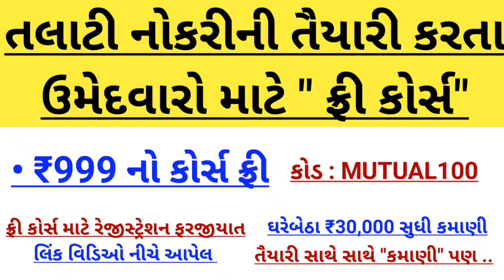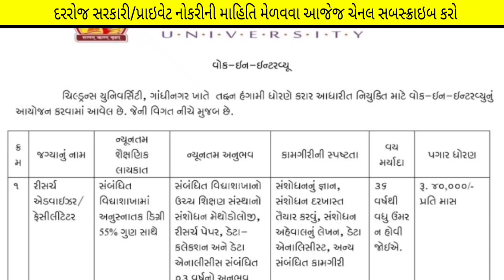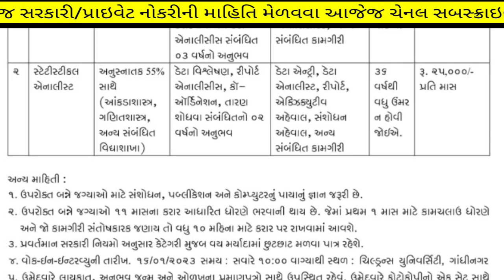talati exam new date 2023 in gujarat - gpssb talati exam latest update - talati exam 2023 date news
1 જાન્યુઆરી થી.. મળશે. ફ્રી કોર્સ અને ફ્રી મા સર્ટિફિકેટ પણ.

(કોડ : MUTUAL100 )